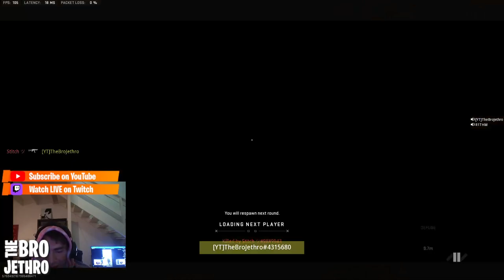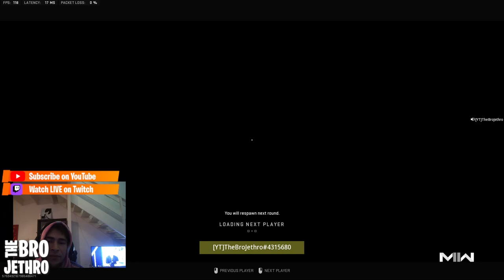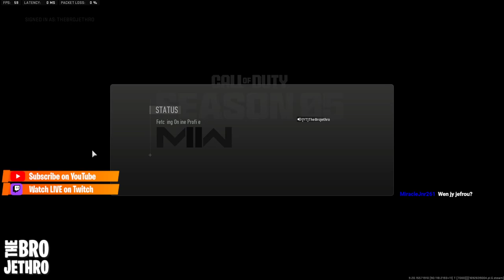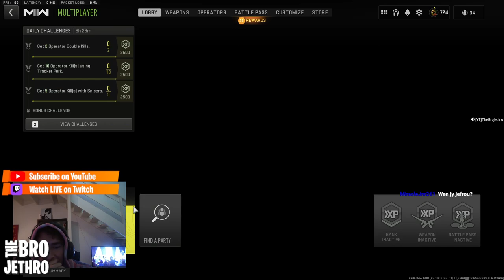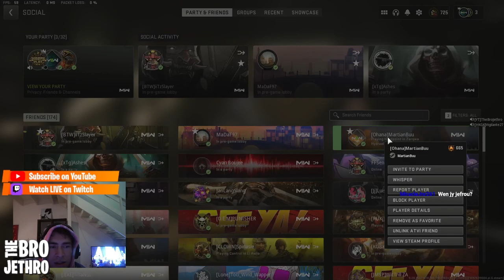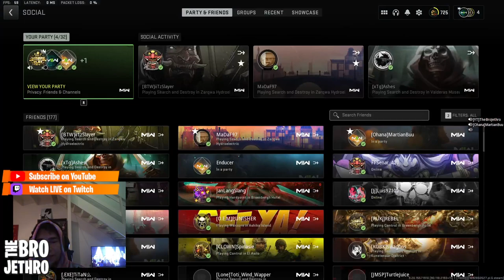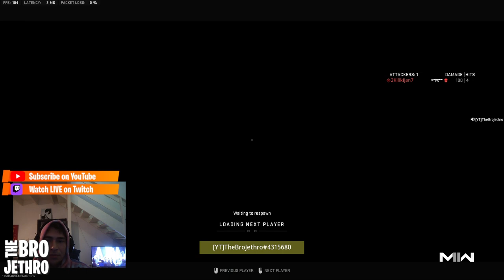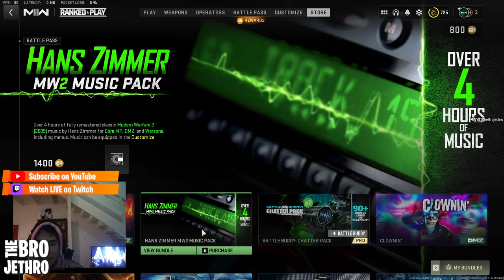Call of Duty RANKED PLAY MW2 - Full Matches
Enjoy full matches of RANKED PLAY Modern Warfare 2.

7 MATCHES. 5 WINS. 162 KILLS

Call of Duty Ranked Play Modern Warfare 2 Full Matches.

🔴MATCHES BELOW:
00:01:02 Gun Game (WIN / 8 KILLS)
00:11:46 Hardpoint (WIN / 28 KILLS)
00:29:40 Search and Destroy (LOSS / 3 KILLS)
00:44:21 *INSANE PLAY* Shipment (WIN / 43 KILLS)
00:58:10 Control (WIN / 16 KILLS)
01:10:48 Control (LOSS / 35 KILLS)
01:38:20 Hardpoint (WIN / 29 KILLS)